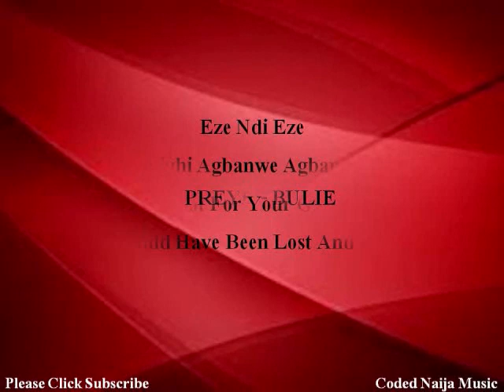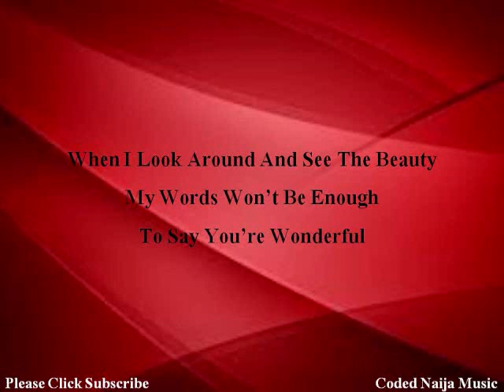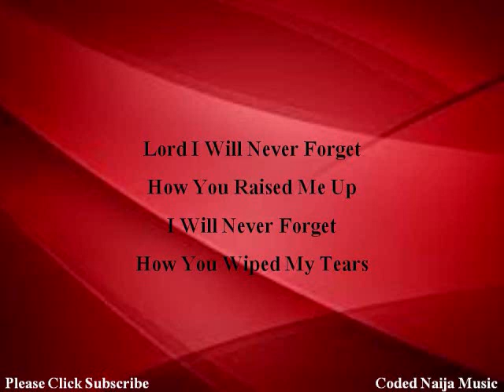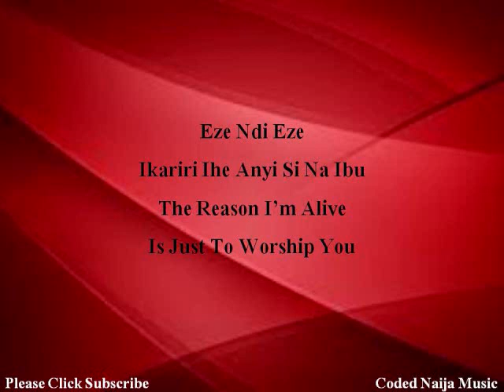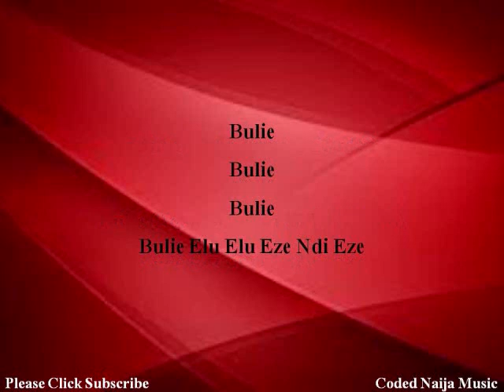Bulie by Preye (Instrumental)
Eze Ndi Eze
Idighi Agbanwe Agbanwe
If Not For Your Grace
I Would Have Been Lost And Gone
Eze Ndi Eze
Ikariri Ihe Anyi Si Na Ibu
The Reason I'm Alive
Is Just To Worship You
From Age To Age
Idighi Agbanwe Agbanwe
You Never Never Change
Chim O
When I Call On You
(Idighi Agharipu)
Ocean Divider
Odighi Onye Dika Gi
He's The King Of Glory
Oh Oh Oh, Eze